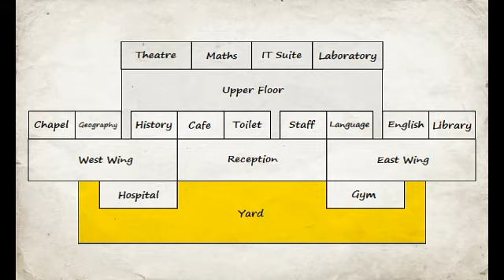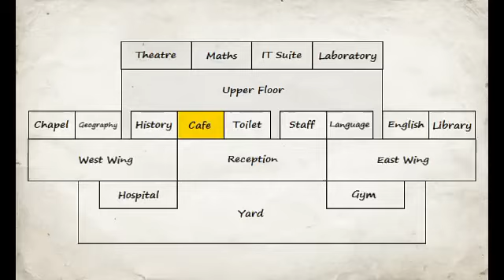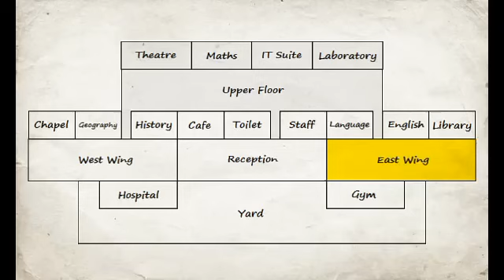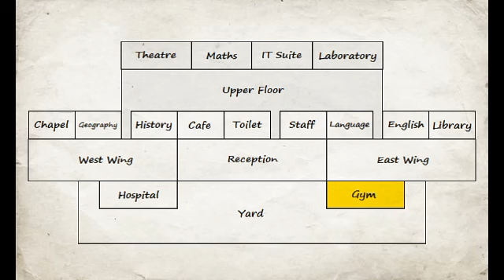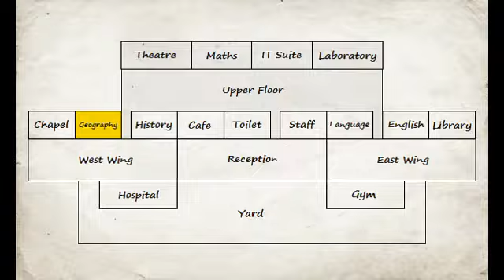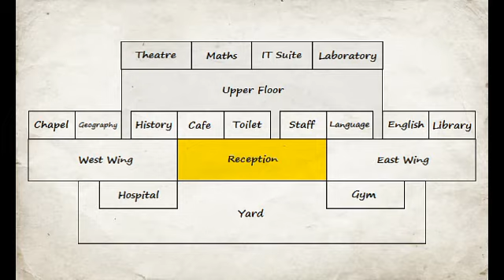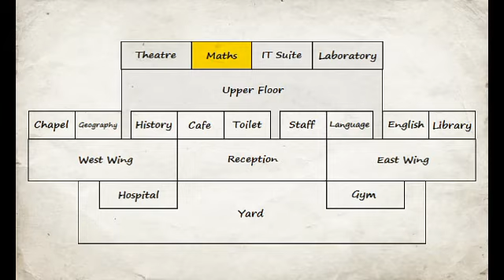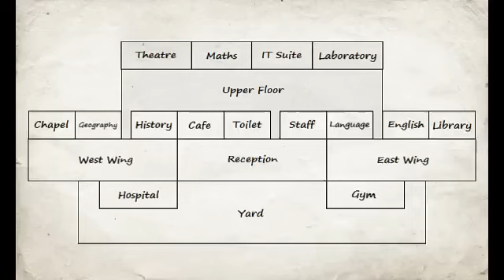MDickie's School Days: #14 Fuck The Smilers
In this episode of School Days, I get revenge and try to find Miley Cyrus. She's a little bitch you all know how this all started. Miley Cyrus can now Rot In Piss. Fuck her and her fan base she is one of the worst singers ever. Smiler huh? Guess who's smiling now mothafucker!  I would now like to be called the "The Real Wrecking Ball".